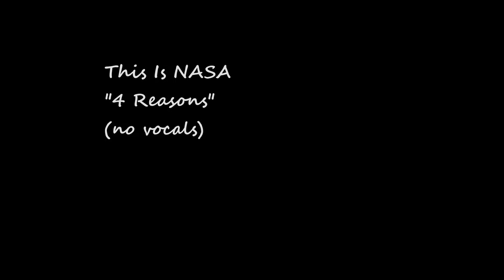This Is NASA - 4 Reasons (no vocals)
Working on some new fresh music.
A little less metal, a little more -core.

Tuning: D Standard
Amp Sims: Poulin LeCab2
Software: Reaper